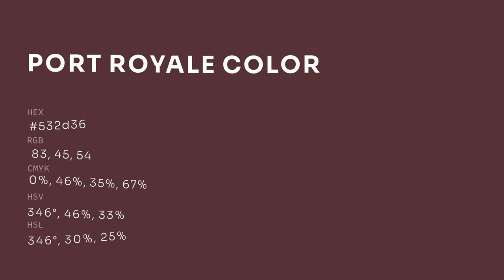Port Royale color 532d36 hex color - Red color - Cool color 532d36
What color is Port Royale ? 532d36 hex color - Red color - Cool color 532d36

Hex 532d36 Color Code is also known as Port Royale color.